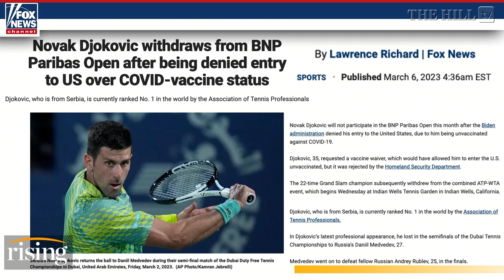Novak Djokovic DENIED ENTRY To US Over Vaccine Mandate Even Though Biden Declared Pandemic OVER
Batya Ungar-Sargon and Robby Soave discuss tennis star Novak Djokovic's decision to withdraw from Indian Wells and the U.S. Open after he was denied a waiver to enter the United States without being vaccinated for Covid-19.

The CDC says A person is fully vaccinated two weeks after receiving all recommended doses in the primary series of their COVID-19 vaccination. A person is up to date with their COVID-19 vaccination if they have received all recommended doses in the primary series and one booster when eligible.

Getting a second booster is not necessary to be considered up to date at this time. A study by The Cleveland Clinic found that both previous infection and vaccination provide substantial protection against COVID-19. Vaccination of previously infected individuals does not provide additional protection against COVID-19 for several months, but after that provides significant protection at least against symptomatic COVID-19.